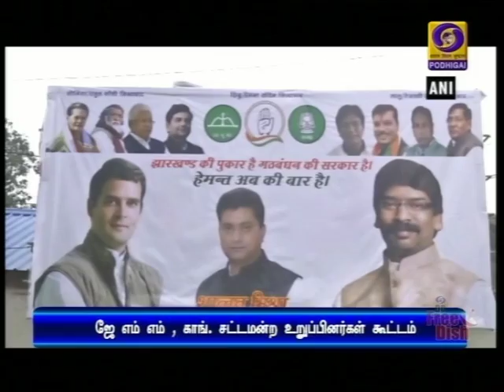ஜே எம் எம் - காங். சட்டமன்ற உறுப்பினர்கள் கூட்டம்.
சட்டப்பேரவைக் கட்சித் தலைவர்களை தேர்ந்தெடுக்க ராஞ்சியில் இன்று ஜார்க்கண்ட் முக்தி மோர்ச்சா, காங்கிரஸ் சட்டமன்ற உறுப்பினர்கள் கூட்டம்.